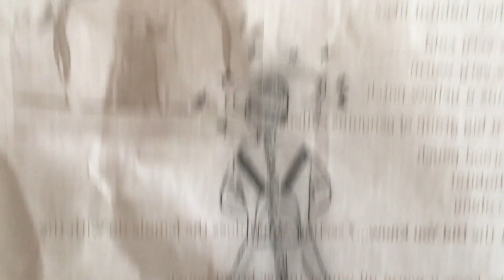Happy birthday babe love you 2022